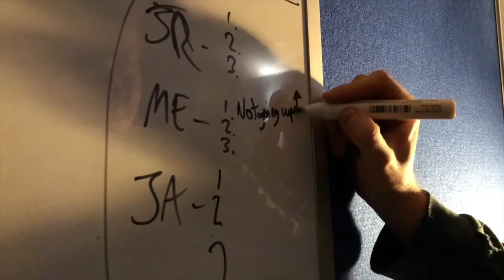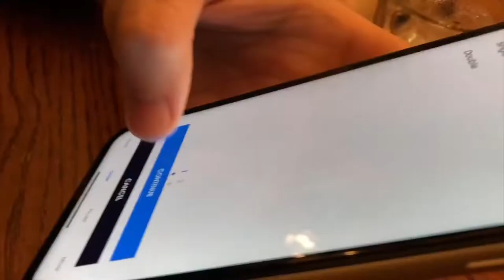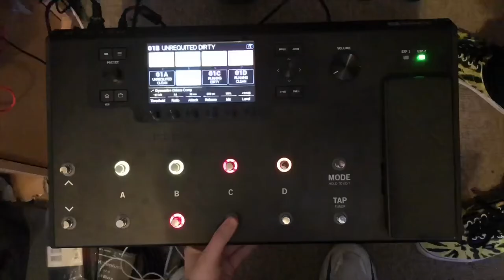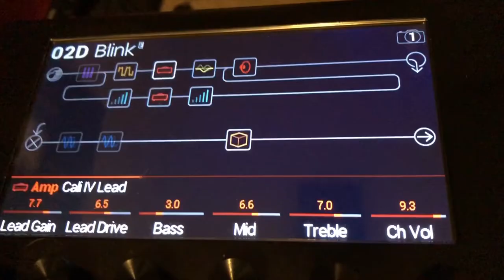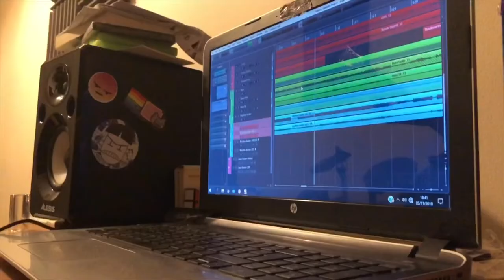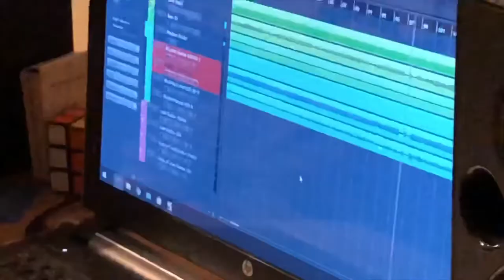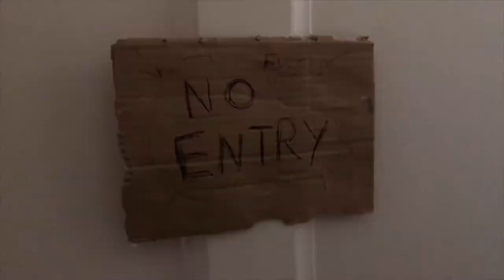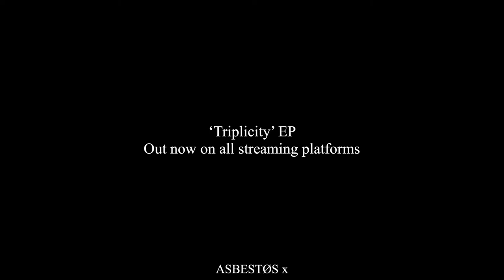Triplicity: The Making Of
In November 2019, we recorded our 3rd EP ‘Triplicity’. We took a very DIY approach and did it all in just 3 days with the help of Manic Mannequin’s own Ross Shelley-Pilsworth. This documentary (if you can call it that) is a little insight into how we did it and what went down.

ASBESTØS are a punk rock trio from the Cambridgeshire area. for more.